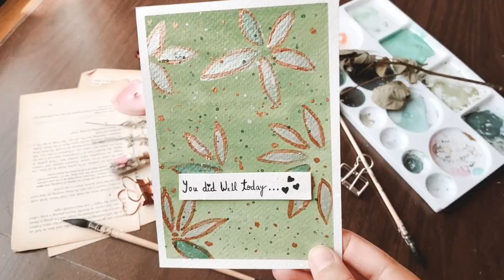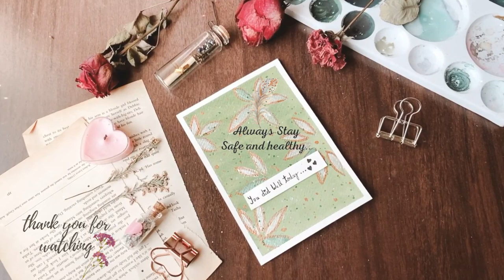Quick Painting Art Vlog | Watercolor drawing | Tabassum Khan Art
Hii Everyone😊 Hope you are doing great !! 💙💙

Your love n support is the best motivation to me and inspires me to do anything 💛

.♫♫♩ ♪ ♫ ♬ Music ♫♫ ♩ ♪ ♫ ♬

I'll be back with more videossssSSSS 😇😇